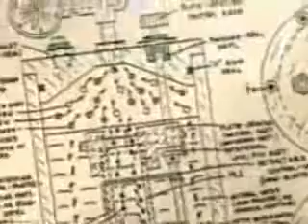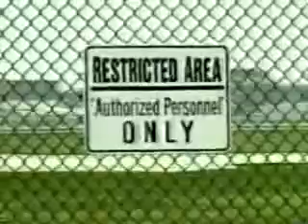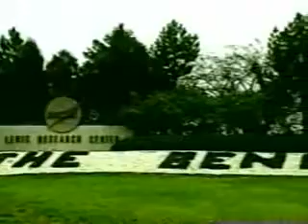Demonstration of meyer's water fuel cell par 2.mp4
Stan Meyer's Dune Buggy that ran on water. Hydrogen/Oxygen fuel in an ICE motor. On board electrolysis, no hydrogen tanks, no bombs on-board, just water. (1998) It ran 100 miles per gallon! One of The best inventor of the Century, besides Tesla, who was and will always be #1.